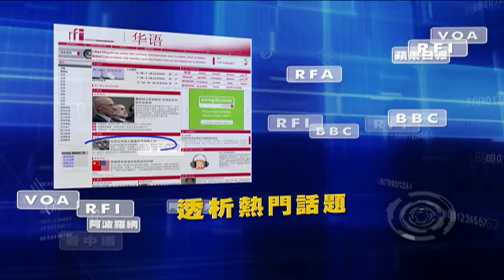「央視突然評價愛國與生意 而K博士卻火爆油管」《今日點擊》（01/30/24）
🚩  愛國是生意 就看怎麼玩兒
🚩  反共辱華的支那之原意